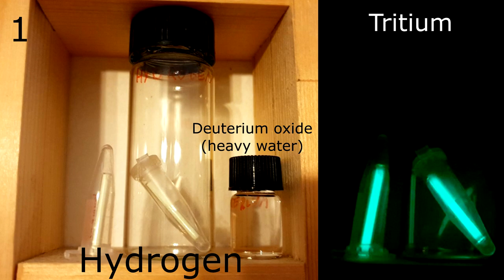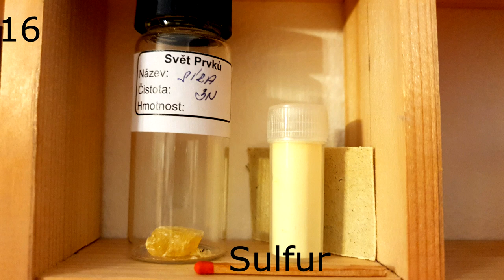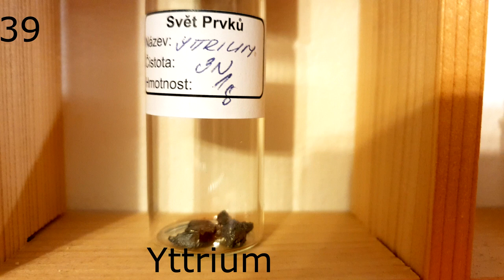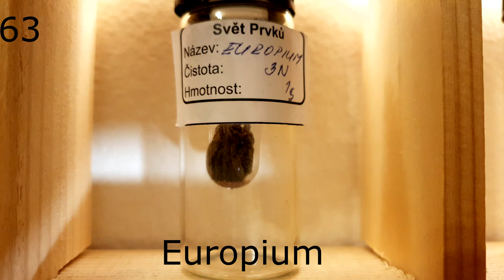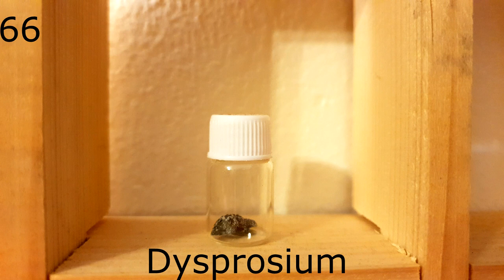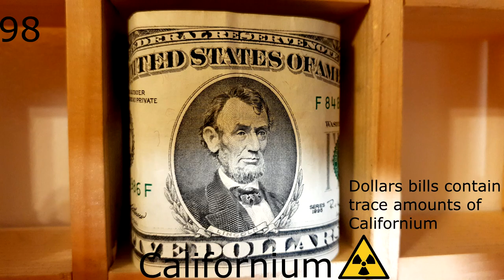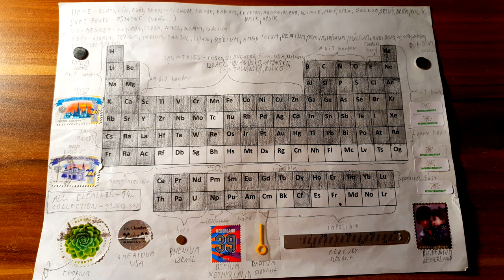My element collection - 94 elements (Periodic table) [Old]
This is my collection of chemical elements from the periodic table. It took me 1,5 years to collect a total of 94 elements, but my 95th element (Promethium) will arrive soon.